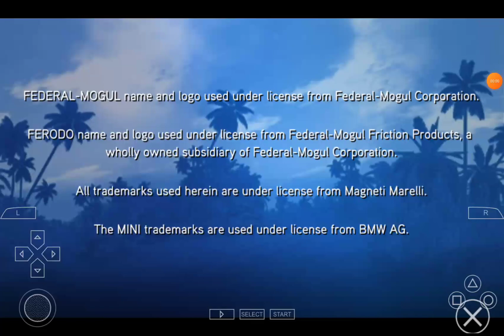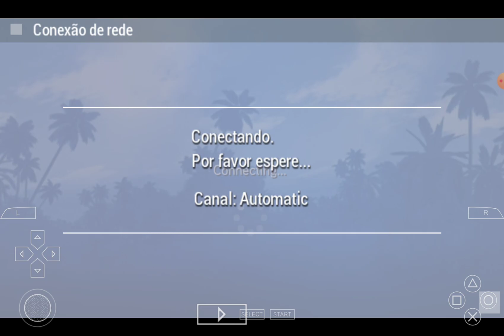playing sega rally part 2